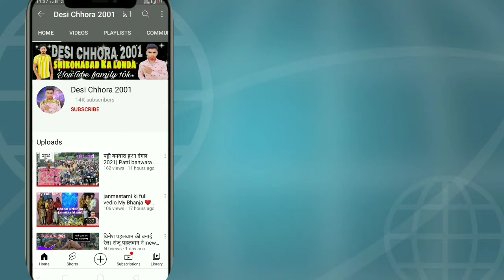bhupe pahalwan kheriya/New Dangal vedio 2021/desi chhora 2001/ Dangal vedio Patti banwara/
पट्टी बनवारहा हुआ दंगल 2021|pati banwara Dangal/ dangal newdangalpattybanwara desichhora#2021

pati banwara dangal,
pati banwara ka dangal,
patti banwara dangal,
banwara dangal,
patti banwara ka dangal,
pati banvari ka dangal,
patti banwara,
banvara dangal,
banvari ka dangal,
banwara ka dangal,
pati ka dangal,

पट्टी बनवारहा हुआ दंगल 2021,pati banwara Dangal,dewa Thapa pahlwan VS mahaveer pahlwan 2021,Patty banwara 2021 dangal,Pati banwara ka Dangal,Pati banwara ek lakh wali kushti,new Deva Thapa pahalvan,2021 Dangal dangal vedio,jabed Ahmed,desi chhora 2 shikohabad,Desi chhora 2021,Desi chhora 2001,rajnish335